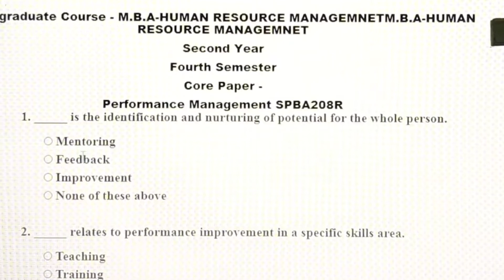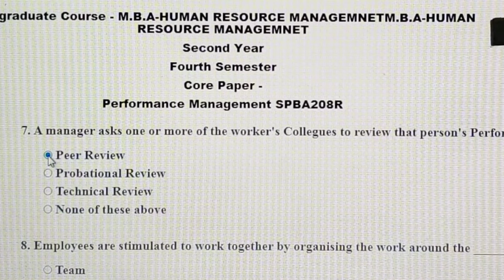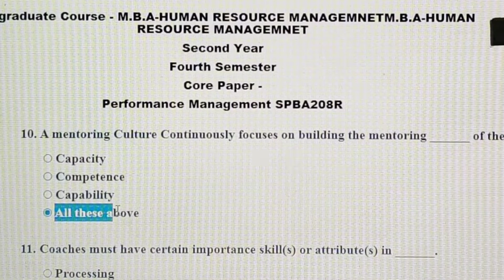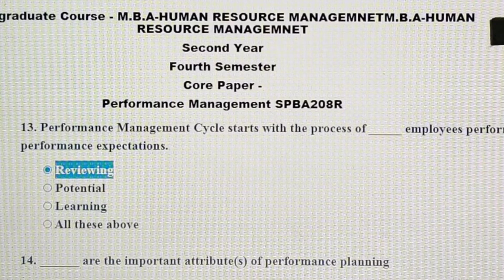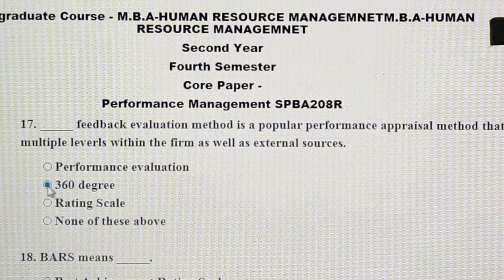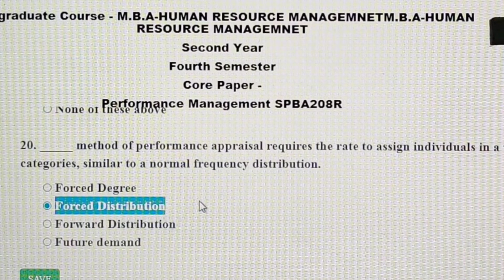MBA|University of Madras| HRM Dept |4th sem|Internal Assessment 2| SPBA208R | Performance Management